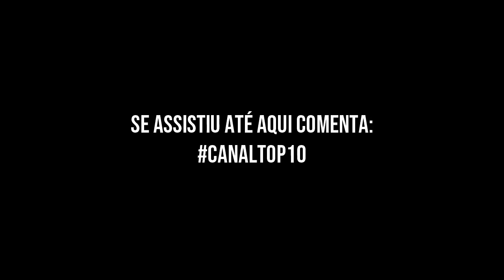O QUE ACONTECE SE VOCÊ FOR ENTERRADO VIVO?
Locucão: Moises Menezes.